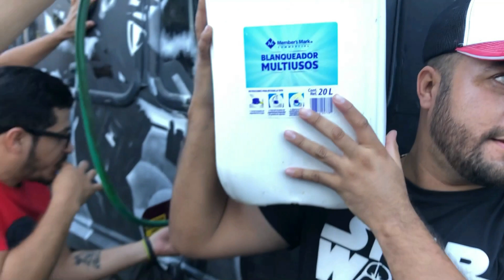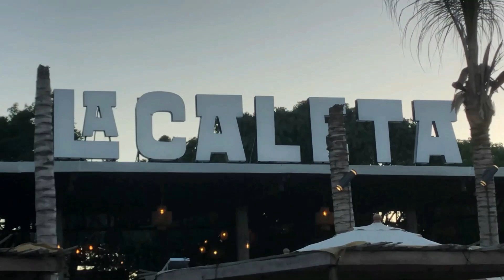EL CHOLO VENADO ARRUINO MI PARTY BUSS / EL ARABE DE MAZA